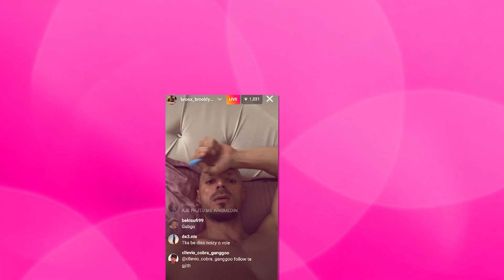Kenga e re e Noizy, (Benzi ri) eshte DISS i hapur per Cllevion, fansat ja tregojne ne Live...